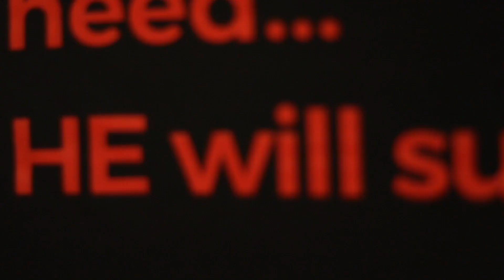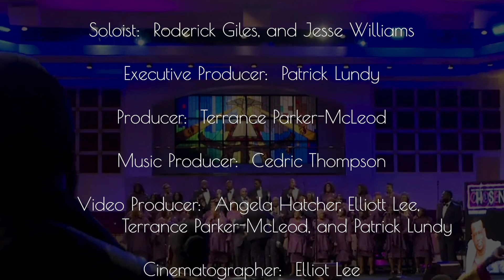Way-Maker VIDEO 25th Anniversary Live Recording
Patrick Lundy & The Ministers of Music, Independent Artist
Video released: NCGCC Virtual Convention August 12, 2020
25th Anniversary Live Recording 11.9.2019
Recorded at Reid Temple A.M.E. Church Glenn Dale, MD
Songwriter: Jessie Williams
Executive Producer: Dr. Patrick P. Lundy, Founder-Director, PL&MOM
Producer: Cedric Thompson for CED's Productions and Patrick Lundy
Facebook: Patrick Lundy and The Ministers of Music @PLMOM
Instagram: @plmommarketing       Twitter: @PLundyMom
TUNECORE All Digital Platforms